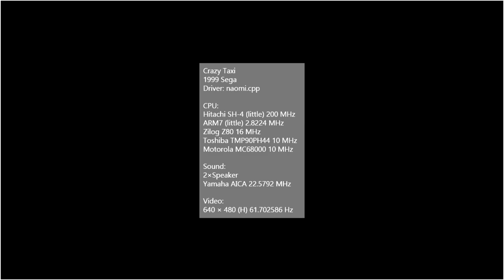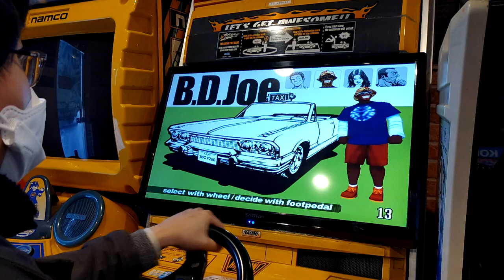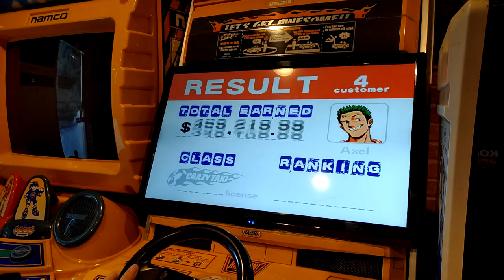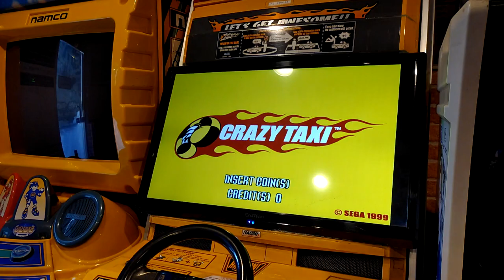[아케이드 플레이 샘플] 1999 크레이지 택시 / Crazy Taxi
Drive your taxi through the town and make some money before the time runs out. Players don't need to worry about crashing their cars. The goal is to earn money as MUCH as you can BEFORE the time runs out. You need to drive CRAZY to make your customer satisfied.

- Trivia -
This game runs on Sega NAOMI hardware. NAOMI was the one of a arcade hardware that used for developing games MORE THAN 10 YEARS. Although Sega developed more upgraded system like LINDBERGH, Chihiro, NAOMI was also used with them. ONLY A FEW ARCADE SYSTEMS were used for a long time like NAOMI. For example, Neo-Geo, developed by SNK, was used MORE THAN 10 YEARS.

This game is classified as Sega Job Simulation Games. There are 3 more games; Airline Pilot, EMERGENCY CALL AMBULANCE, and Brave FireFighters. Airline Pilot and Crazy Taxi run on Sega NAOMI Hardware. EMERGENCY CALL AMBULANCE runs on Sega MODEL3. Brave FireFighters runs on Sega HIKARU.

세가 직업 체험 게임 가운데 하나. 본 작품 포함 총 4작품이 발매. 각각 브레이브 파이어파이터즈, 에어라인 파일럿, 구급차 EMERGEMCY CALL AMBULANCE(이하 구급차), 그리고 크레이지 택시를 가리킨다.
브레이브 파이어파이터즈와 구급차를 제외한 나머지 두 작품은 모두 NAOMI 기판으로 발매. 브레이브 파이어파이터즈는 세가 HIKARU 기판을, 그리고 구급차는 MODEL3을 쓴다.
플레이어는 차량이 파괴될 걱정 없이 최대한 격렬하고 난폭하며 빠르게 택시를 운전해 승객들을 목적지로 데려다주면 된다. 플레이 타임 내에 최대한 많은 승객들을 태우는 것이 관건.

- 이야깃거리 -
사용된 기판인 세가 NAOMI 기판은 무려 11년 가까이 사용된 기판이다. 3D와 2D 모두 무난한 성능을 보여주었지만, MODEL3 이후 세가의 주력 3D 기판 가운데 하나였다. 이유는 물론 가성비. 성능 대비 가격이 합리적이라 세가뿐만 아니라 캡콤, 남코, 타이토에서도 사용하였다. 2000년대 중반 LINDBERGH, Chihiro 등과 같은 더 높은 성능의 기판이 출시되었음에도 같이 사용되었다는 점이 주목할 만 하다.
아케이드 업계에서 하나의 기판이 오랜 시간동안 사용된 경우는 찾아보기가 드물다. 대표적인 경우가 NAOMI이고, 또 다른 사례로는 SNK의 네오지오 기판이 있다. 이쪽도 10년 넘게 사용되었다. 3D 그래픽이 시대의 중심으로 되어가던 그 시기에, 도트 그래픽의 2D를 사용했던 것. 단, 네오지오 쪽은 후속 기판이었던 하이퍼 네오지오 64가 정말 처참한 결과를 내서 울며 겨자먹기로 사용했다고 보는게 맞고, 네오지오 말기에 이르러서는 사용한 쪽이 SNK 플레이모어 뿐이었다.

에뮬레이터 MAME에서는 0.250 버전 기준 일단 작동은 된다. 다만 그래픽 에뮬레이션이 불완전하고 프레임 드랍이 심하다. 원활한 플레이를 원하면 DeMul을 쓰는 것이 나을 정도.

- 여담 -
본 영상에서의 캐비닛은 본 작품과 전혀 상관없는 완전히 다른 게임의 시트를 강제로 이어 붙여 앉아서 플레이하도록 개조되어 있습니다. 국내로 수입되어 들어왔던 크레이지 택시 기체는 순정 상태일 경우, 서서 플레이하는 업라이트 형태의 기체로 되어 있습니다. NAOMI Universal Cabinet으로 불리는 전용의 캐비닛을 사용합니다.
물론 CRT 모니터의 노후화도 포함되어 있으므로 모니터가 LCD로 대체되어 있는 모습 또한 볼 수 있습니다. 지폐 투입구로의 개조를 제외한 나머지 순정 상태의 캐비닛을 보고 싶으신 분들께서는 아래 링크를 참고하여 주시길 부탁드립니다.

제목이 크레이지 택시인데, 플레이는 전혀 크레이지 하지 않았습니다.

영상 왼편에는 남코의 패닉 파크 실제 기체가 있는데, 유감스럽게도 작동은 되지 않습니다.